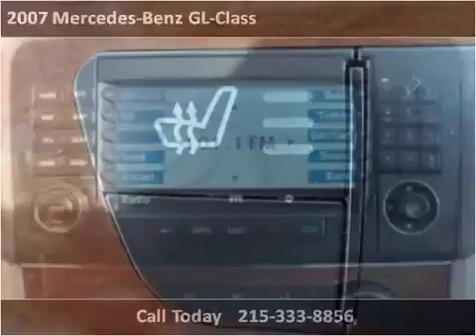2007 Mercedes-Benz GL-Class Used Cars Philadelphia PA